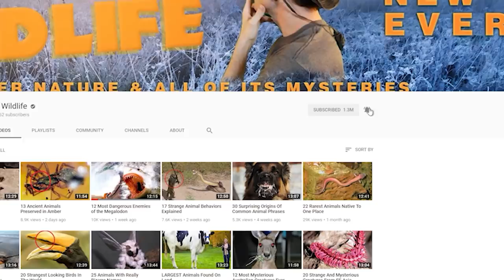MOST DANGEROUS Desert Dwellers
From spiders and scorpions  … to the world’s most venomous snake …  Here are 16 dangerous desert dwellers

You’ll find these reptiles slithering around Pakistan, India and Sri Lanka among other locations.  They’re known for producing a ‘sizzling’ sound by rubbing their body sections together, to serve as a warning alert; think of a sound like water sizzling on a hot skillet. Although they are relatively small at 35 inches (89 cm), these critters are among the species that are responsible for inflicting a majority of snakebite cases worldwide.  While the strength and amount of venom can vary, experts say the female’s venom is twice as deadly as the male’s.

#7  Deathstalker Scorpion
If this were a list of dangerous animals with the coolest names, this arachnid would definitely be number-one.  But it’ll have to settle for coming in at number six.  It’s found in desert habitats ranging from North Africa to the Middle East.  But no matter where it’s encountered, the Deathstalker is regarded as one of the world’s most dangerous scorpions.  It has an extraordinarily painful sting that delivers a powerful neurotoxic venom. While not typically lethal, a sting can prove debilitating and is very resistant to treatment with antivenom.

#6  Giant Redheaded Centipede
This animal can grow to around 8 inches or longer (21 cm), which makes it the largest centipede located in North America.  You’ll find it crawling from Mexico into the deserts of the southwestern US.  That unusual coloration serves as a warning to predators, and is distinguished by its unusual red head and greenish-black tail and body.  While there are individual cases of its venom causing severe symptoms like heart attacks in humans, most bites result in nausea or fever.

#5  Spotted Hyena
Only four species of this mammal are known to exist, making it one of the smallest biological families in the Carnivora (kar-NIV-er-uh).  But they’re known for having jaws that are strong enough to crush bone. In that regard, their bite is more powerful than that of a brown bear.  Hyenas will often go for the neck, face, and spinal regions of their victims, where their teeth and jaws can inflict the most damage.

#4  Arizona Bark Scorpion
As its name indicates, this scary arachnid is found in the American Southwest and into northern Mexico.  At a little over 3 inches long (8 cm), it might not seem so threatening.  But this animal ranks as North America’s most venomous species of scorpion.  Its venom is so strong that its prey is typically immobilized within seconds. Did you know that over 100,000 people are said to receive that sting every year?  It is infamous for producing a sudden, blinding series of jolts similar to electrical shocks.   But while symptoms can include numbness and respiratory complications, human fatalities are rarely reported thanks to an effective antivenom.

#3  Mojave Rattlesnake (moe-HAH-vee)
This reptile fits the image of those rattlers associated with deserts of the American Southwest.  And among rattlesnakes, its venom is the deadliest overall. They can grow to around 4.5 feet long (137 cm), and depending on their surroundings their color can range from shades of brown to green.  These rattlers have a reputation for becoming especially agitated when disturbed. Many sources cite the Mojave rattler as having one of the most toxic venoms of any snake in the world.  That includes elapids (el-uh-pids) like the Black Mamba.  Its powerful neurotoxins can produce symptoms leading to respiratory failure and death.

#2  Tarantula Hawk Wasp
The name can be a bit misleading since this creature is neither a bird nor an arachnid.  It happens to be a scary-looking insect with a scary-sounding name.  It’s a reference to the female’s behavior of targeting tarantulas.  Once one of the spiders is caught, the mother uses its body as a feeding ground for her larvae.  This is the largest species of wasp, measuring around 2 inches long (5 cm) and can be found in deserts of the American southwest. They’ve gained a fearsome reputation for inflicting one of the animal kingdom’s most painful stings.  The effects have been compared to receiving several rounds of excruciating electrical shocks.  Some sources rank it as the second worst painful sting ever described.

1..